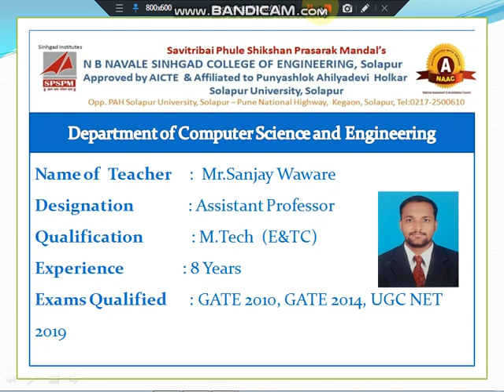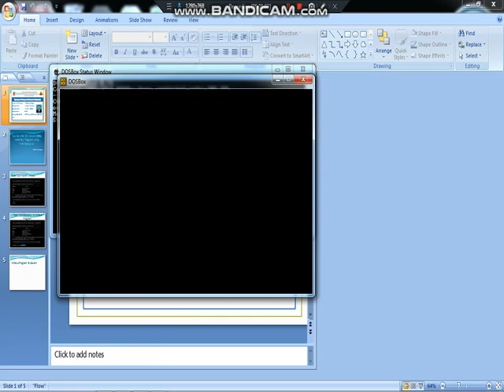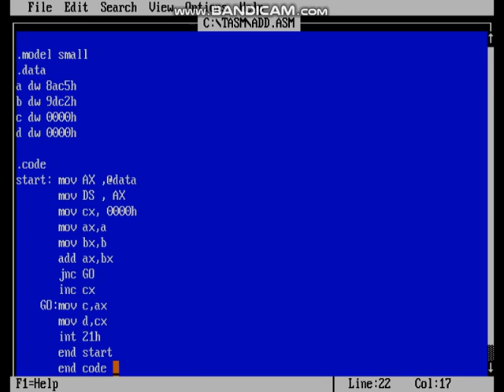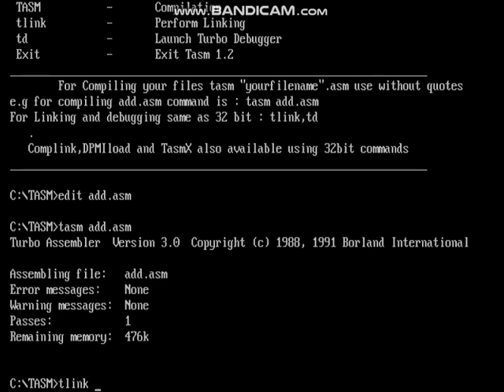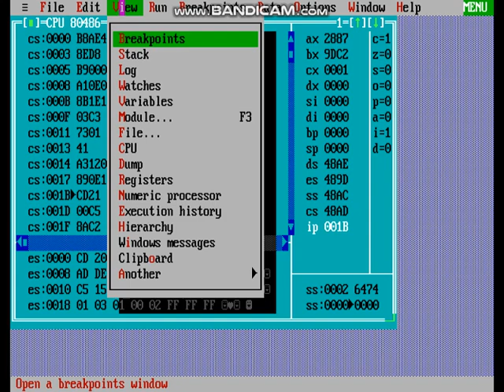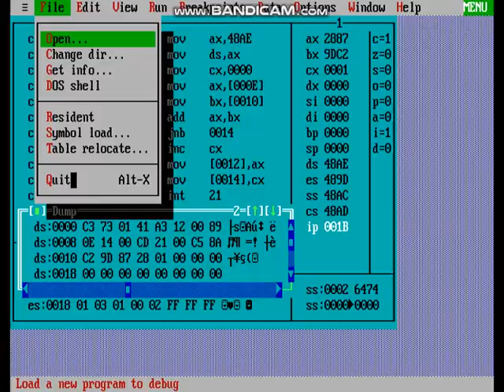How to write execute the assembly program using TASM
steps to write and execute the 8086 assembly program using TASM software